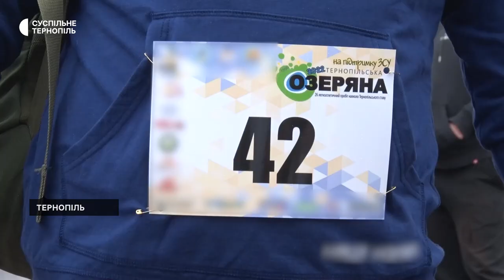250 бігунів взяли участь у 26-му пробігу "Тернопільська озеряна – 2022"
Про це розповіла директорка міського центру фізичного здоров’я населення Вікторія Безгубенко-Гнатишин. За її словами, дистанція становила 9 кілометрів та пролягала навколо Тернопільського ставу. Спортивний захід відбувся на підтримку Збройних сил України.